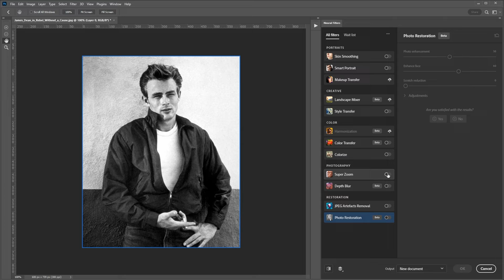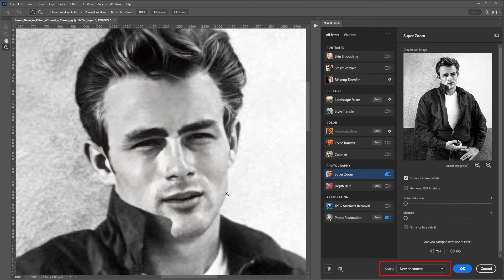Photo Restoration in photoshop 2023 new features (ver 24.0.0) old photo to new photo in photoshop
Today we introduce the new features of Photoshop 2023.
The Photo restoration filter has finally been added to the Neural Filter.
It restores small or scratched photos in high resolution.
This is a very powerful AI filter.

What's New in Photoshop 2023
Photo Restoration (new Neural Filters)
Adobe Photoshop 24.0.0 Release - Photoshop 2023 Update
Super Zoom

🟢 Photoshop 2023 Update!!